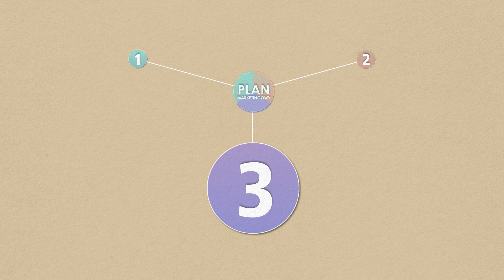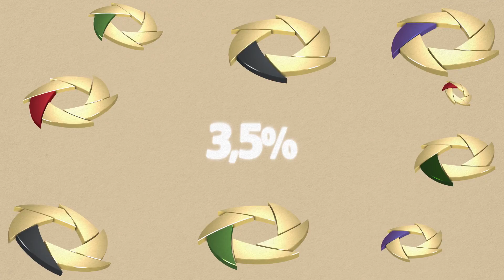FM GROUP - 3 Plan Marketingowy (PL)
Jeśli sięgać Gwiazd, to tylko z FM GROUP! Nazywany Klubem Gwiazd 3 Plan Marketingowy FM GROUP to 5 najwyższych, liderskich poziomów efektywności, aż 33% globalnego obrotu firmowego do podziału i niespotykane możliwości rozwoju. Zobacz, jak możesz osiągnąć bajeczne prowizje, międzynarodowy prestiż i styl życia prawdziwej Gwiazdy!